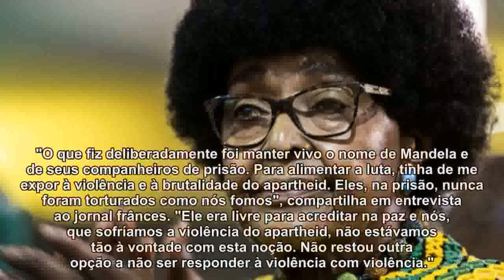Ativista Winnie Mandela morre aos 81 anos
A ativista Winnie Mandela morreu aos 81 anos nesta segunda-feira (2), de acordo com informações do porta-voz oficial da família à BBC. ...